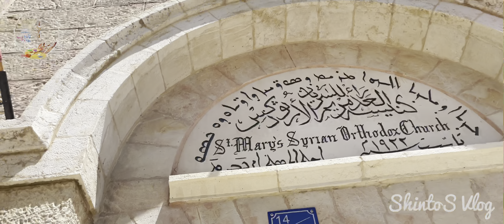ബെത്‌ലഹേം നഗരത്തിലെ കാഴ്ചകൾ Bethlehem street view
Hello friends please leave your valuable comments & feedback on about this video.

FOLLOW ME ON👇

@ShintoS Vlog